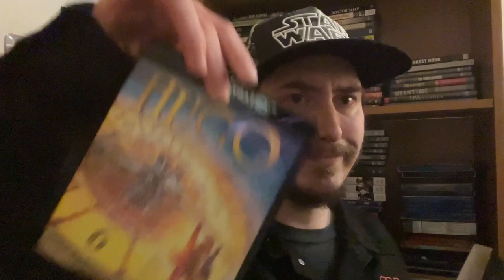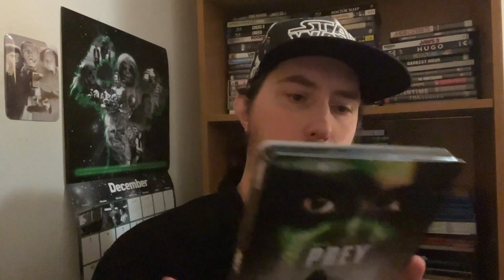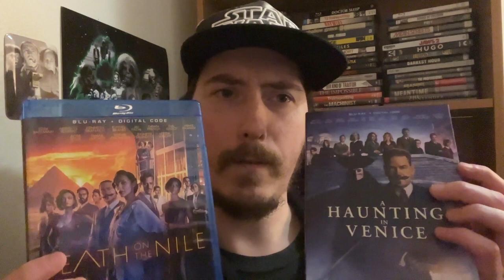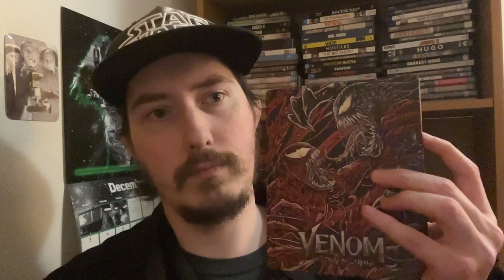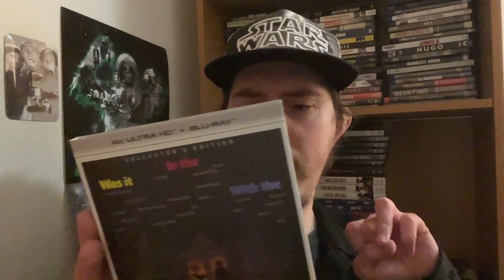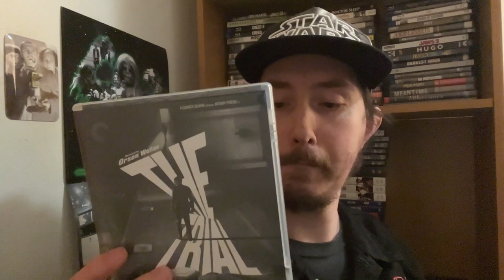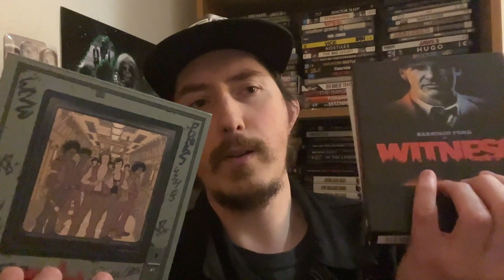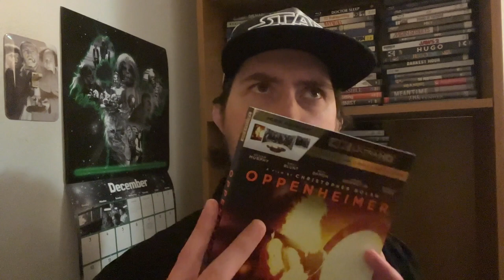Film Talk: Episode 422- Blu-Ray and 4K Blu-Ray/Channel Update (Dec. 2023)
Today, I have my last update for films I've got since the last time I made an update as well as briefly touch on what I hope to do with my channel in 2024.